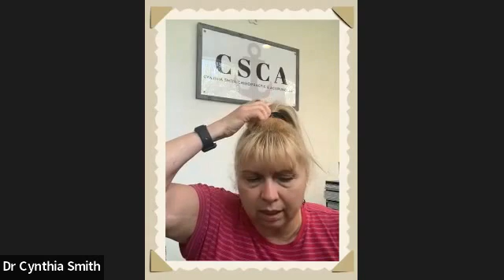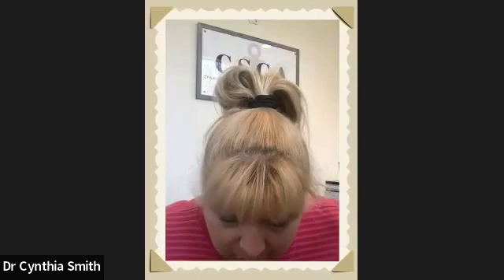Let's chat about weight and giving yourself a little grace! Intuitive Hypnotherapy Podcast Ep 7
Dr. Cynthia and Kaylyn chat about weight and how amazing our bodies are.  Have you struggled with weight issues? Have you ever been uncomfortable in your own body?  Our bodies do some amazing things for us, let's remind each other to give ourselves a little grace. Join us as we time travel and delve into the root cause of our weight issues and imagine a healthy and happy future loving ourselves! Meditation starts at 32:55.
Come for the chat stay for the healing!
Find out more at DrCynthiaSmith.com
YouTube Intuitive Hypnotherapy